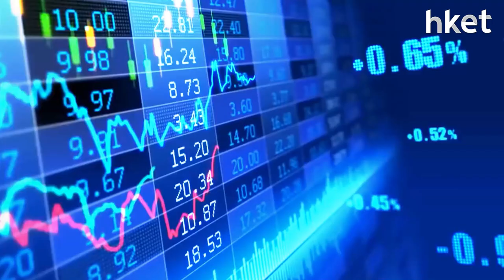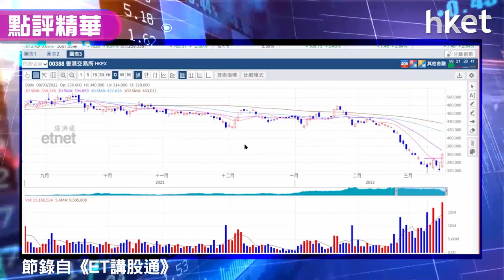【潛力股精選】孫運喜：港交所（00388）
港交所（00388）股價升11%，收報360.4元。港股今日經歷「史詩式反彈」，恒指收報20087點，升1672點，重上20000點水平，成交3098億元。《iMoney》主編孫運喜（Ricky）分析指港交所（00388）股價升、成交大，短綫較盈富基金（02800）有作為，技術走勢上有機會見底反彈，上望水位吸引，想知吸納策略？立即點擊收看/收聽。